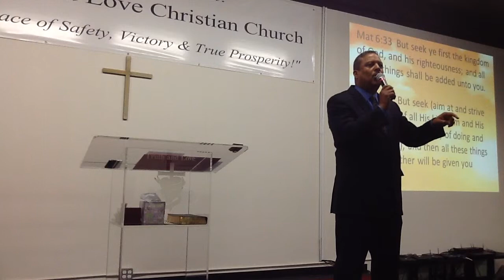Truth and Love Christian Church-ABOUNDING IN THE KNOWLEDGE AND LOVE OF CHRIST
Series: Abounding in the Knowledge and Love of Christ
Lesson 3: "Gaining Theological Knowledge"
Sunday, 1-17-16